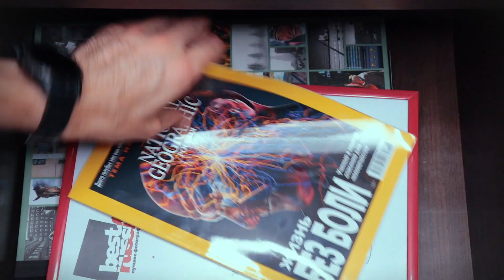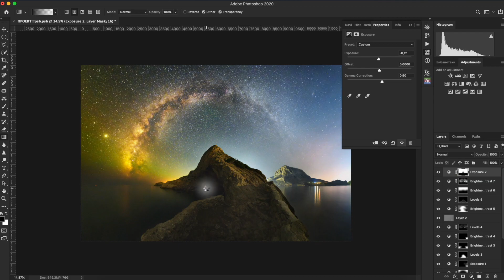Еду в Крым на съёмку ночного пейзажа || Панорама Млечного Пути над горой Коба-Кая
Я по-особенному отношусь к теме ночной пейзажной фотографии, так как начинал именно с этого жанра. И уже давно хотел записать видео о том, как снимаю пейзажи в ночное время. Делать фото в темноте не всегда просто, а снимать этот процесс на видео, так и вовсе казалось мне вызовом. Но почему бы не попробовать? – подумал я, и поехал в одно из своих любимых мест для съемки ночных фото. И в этом видео я хочу поделиться историей создания панорамы с Млечным Путём, которую получил в Крымском поселке Новый Свет.